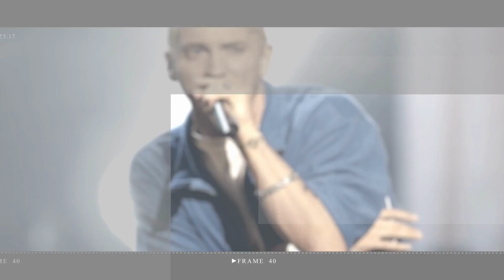Meghan Markle set to receive incredible award next month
The Duchess of Sussex has been named as an honouree at Ms. Foundation's Women in Vision gala, and it comes just a week after she won a Gracie award for her Archetypes podcast.

meghan markle | meghan and harry set to receive incredible award next month | meghan markle and prince harry | meghan and harry set to receive incredible award | prince harry and meghan markle |